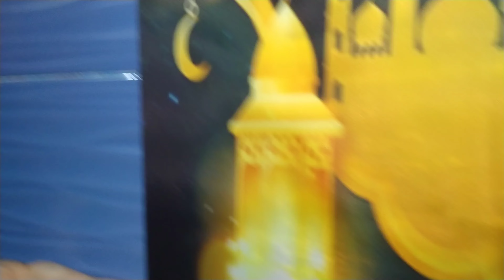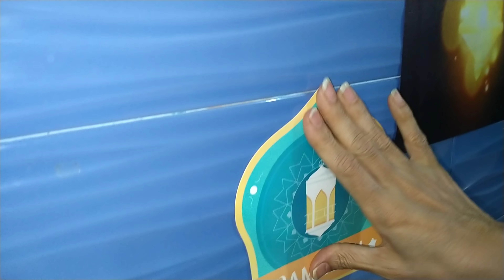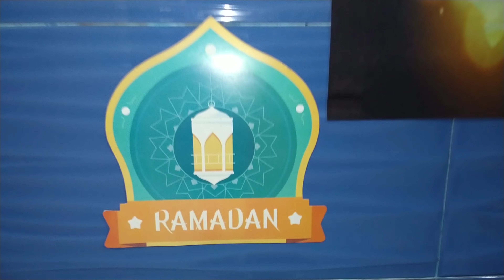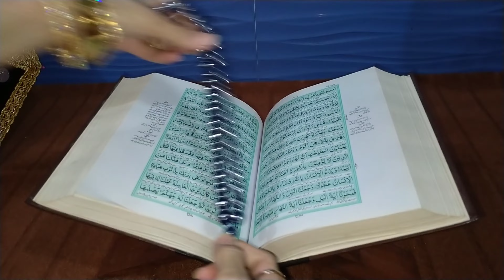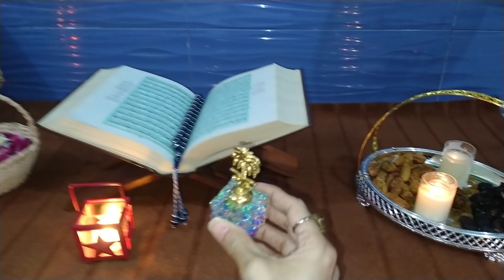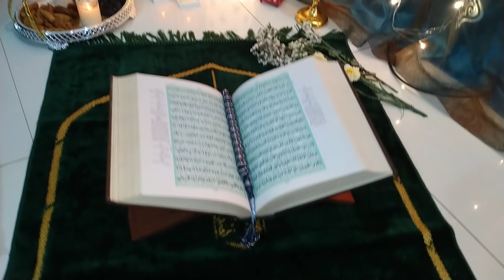Ramadan ka chand mubarak ho | Ramzan ka mahina mubarak ho | Ramzan 2023 | Erum ki duniya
ramadan 2023
ramadan 2023 preparation
ramzan 2023
pre ramadan 2023
ramadan preparations
ramadan pre preparation
Ap sub ko ramadan mubarak ho
Ap sub ko ramzan mubarak ho